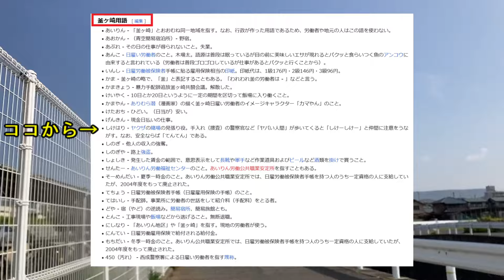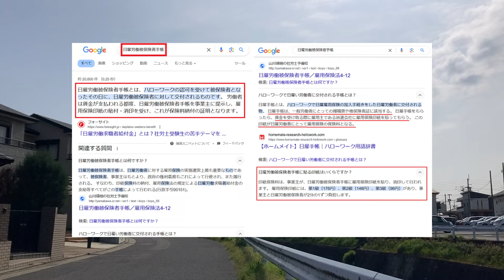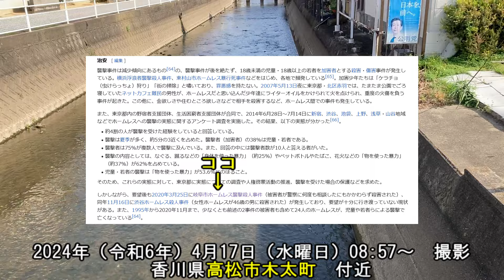【あいりん地区#地域５（終り）と岐阜市ホームレス襲撃殺人事件１】、 [Airin District and Gifu City Homeless Attack and Murder Case 1]